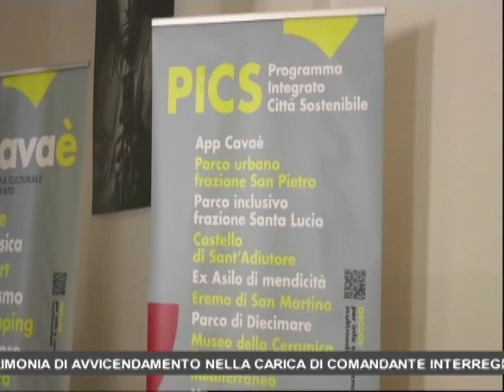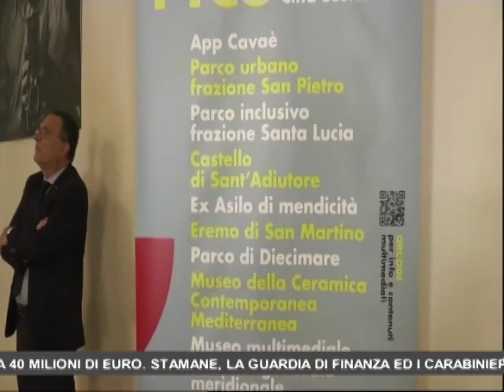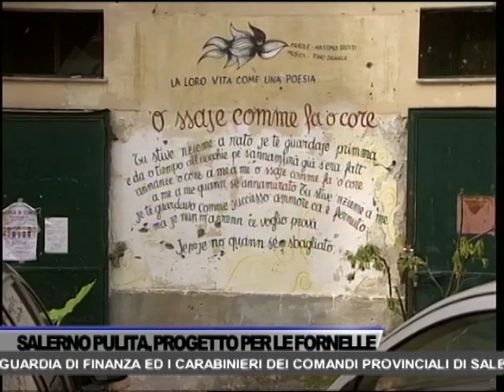TG OGGI NEWS DEL 26/07/2023